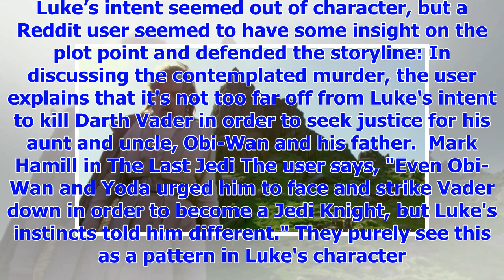[Breaking News]New theory for fans ' Star Wars ' sheds light on the odd behavior of Luke Skywalker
In the latest Star Wars film, Luke Skywalker took on a different role in years past, going from the ...